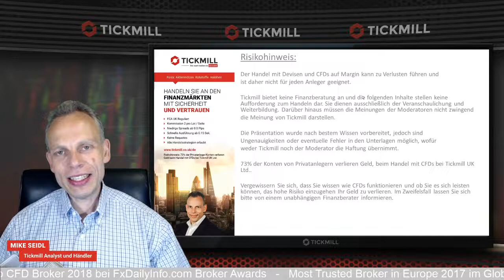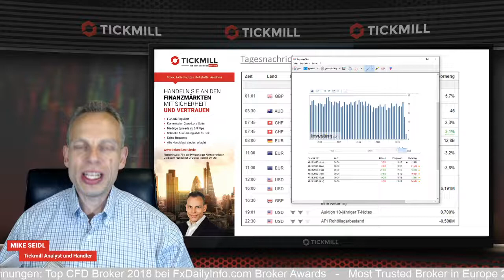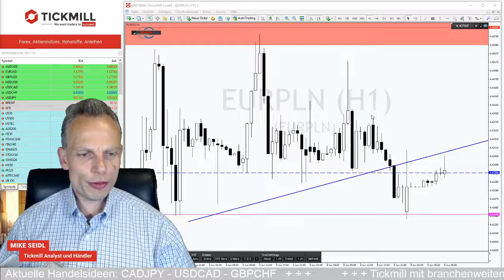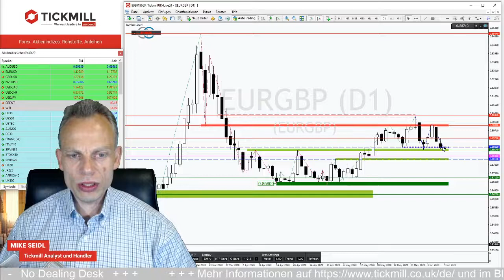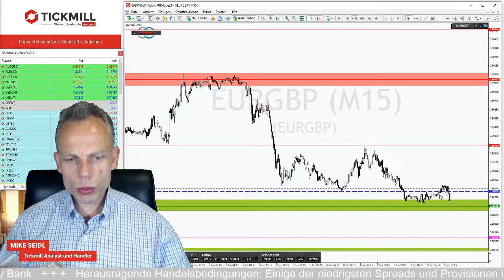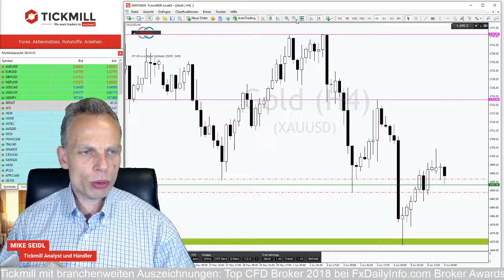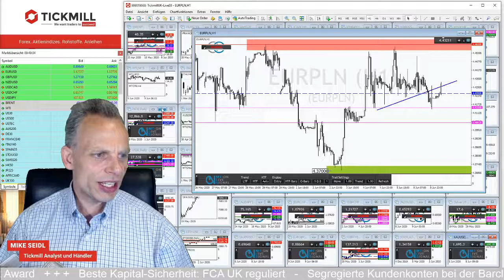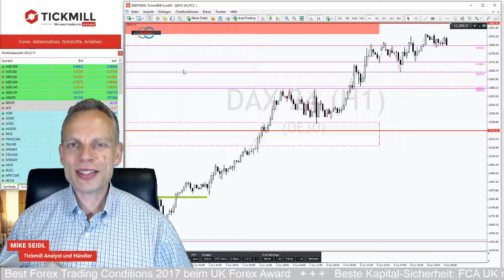GOLD versucht die 1.700 USD-Marke zurückzuerobern